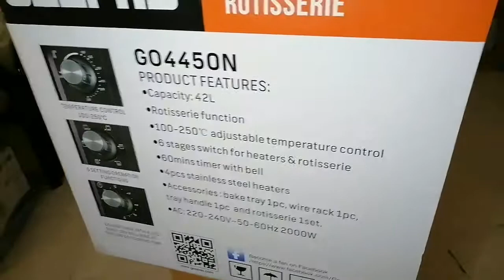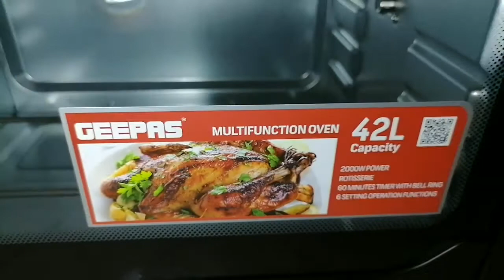Geepas Electric Oven with Rotisserie UNBOXING / Oven Toaster Griller (OTG)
This is the Best choice for beginners learning to bake and cook foods in the oven.
Multifunction Oven
OTG- Oven-Toaster-Griller is an electric oven that comes with heating rods.
Output (Watt) : 2000W
With rotisserie
Can grill 2 big chickens or 3 small chickens
A special knob to control temperature 100-250C
60M timer control with bell ring
6 setting operation function
Large viewing window
High-quality stainless steel heating elements
Elegant design-super quality
Capacity 42L

God Bless
God bless